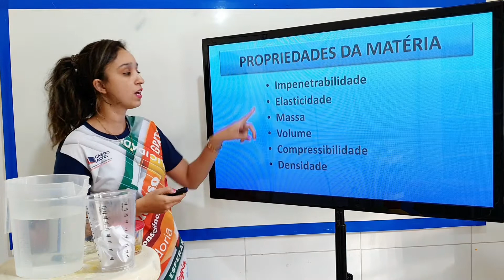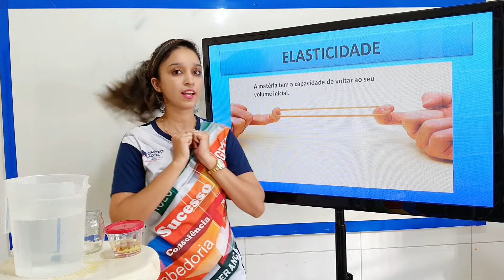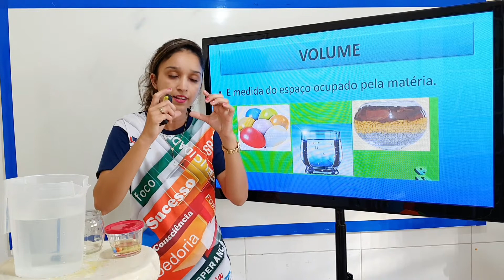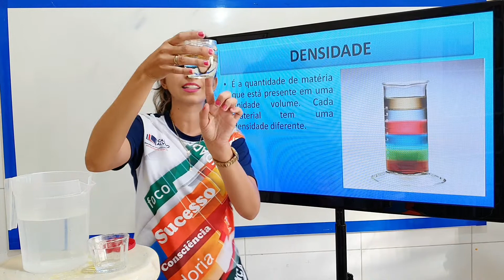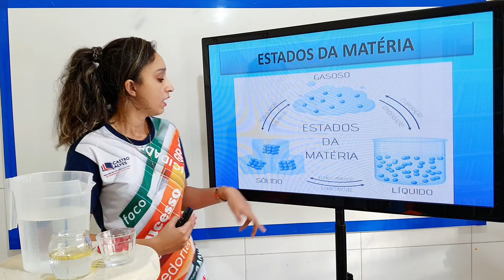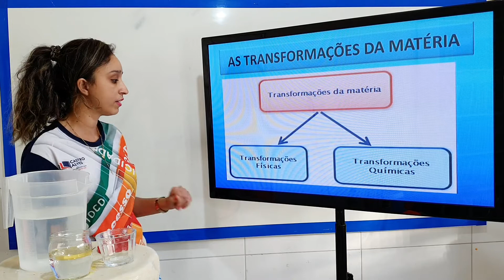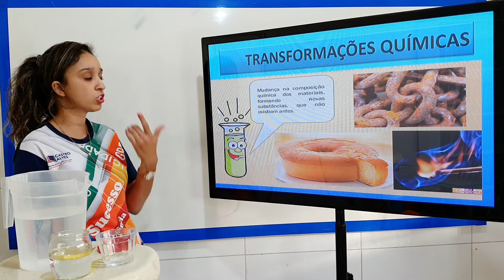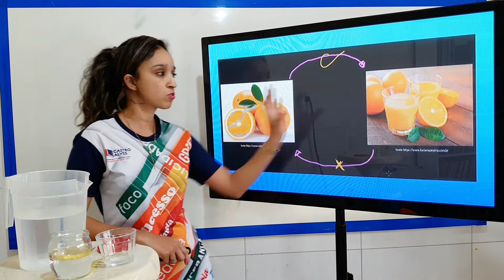AS PROPRIEDADES DA MATÉRIA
4 ANO - CIÊNCIAS / AULA 04 / PROFESSORA: KAMILLA / Colégio Castro Alves